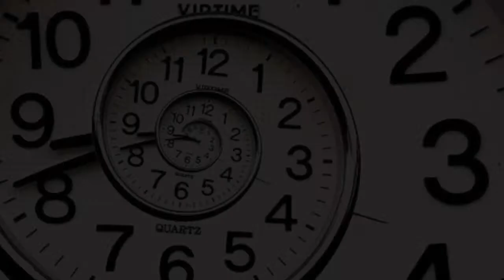Yesterday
A song from The Beatles
Performed by Jay Lemay